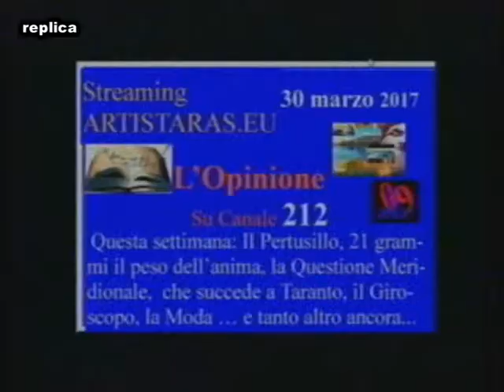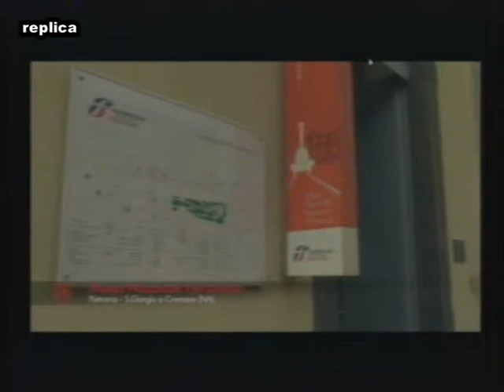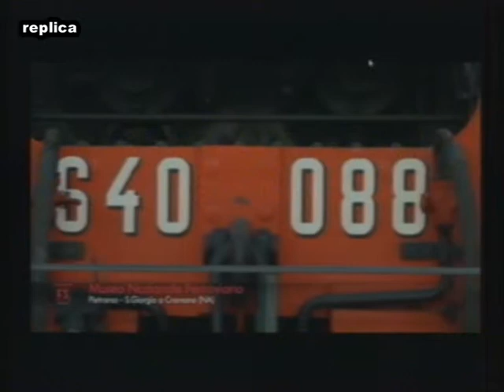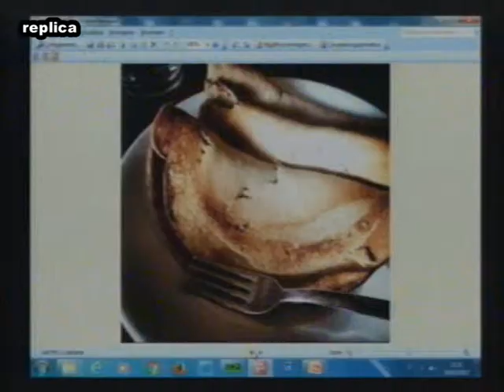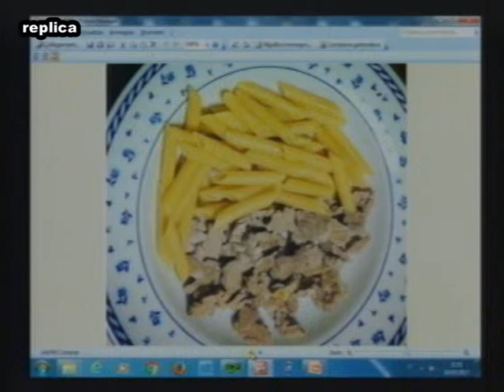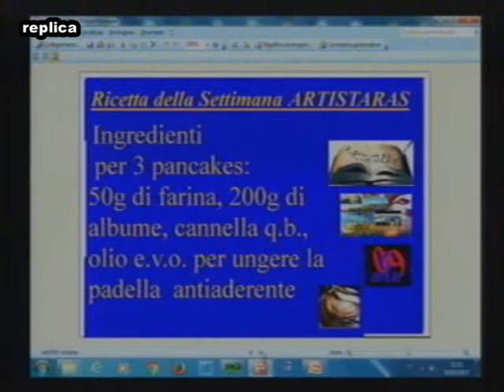LOPINIONE DEL 30 03 2017 PARTE 2